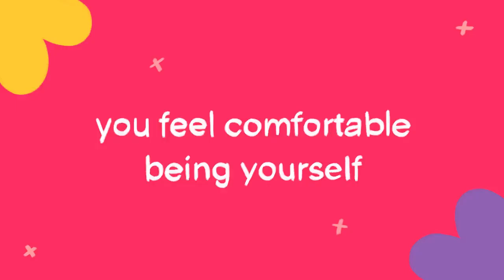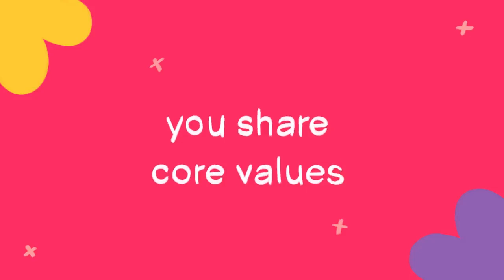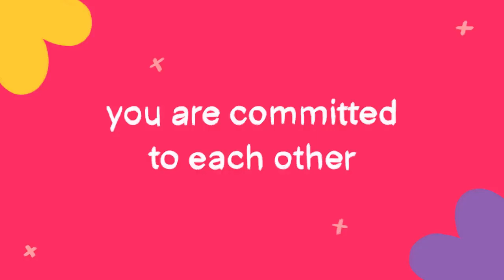5 Signs of Relationship Compatibility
5 Signs of Relationship Compatibility